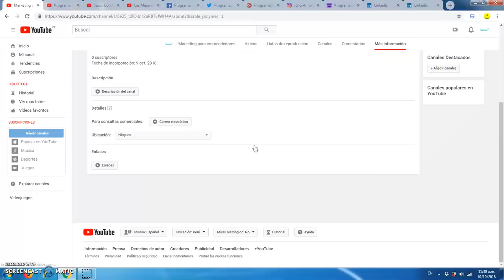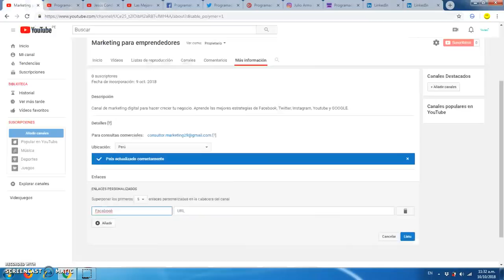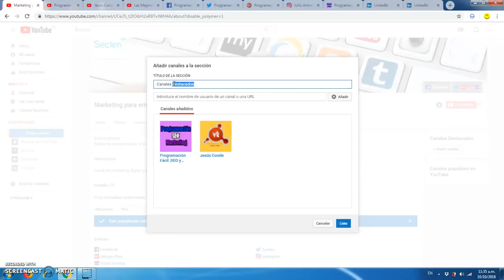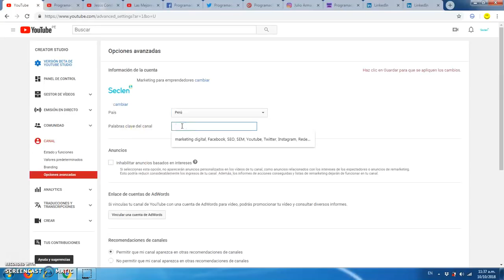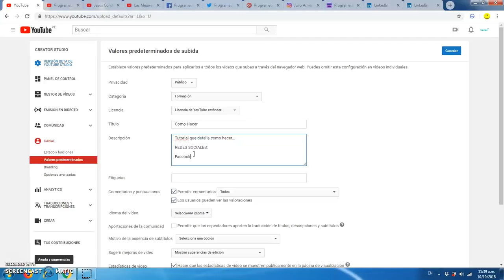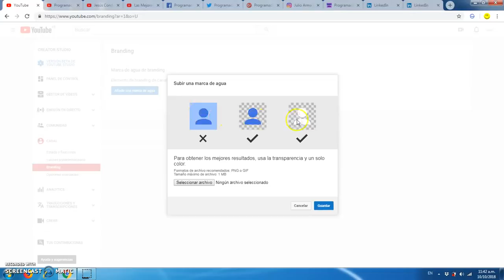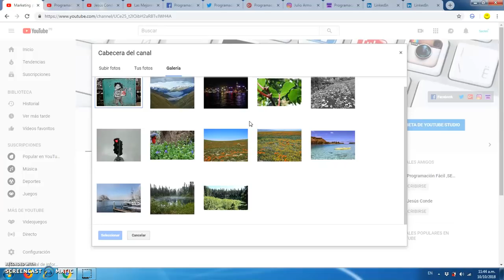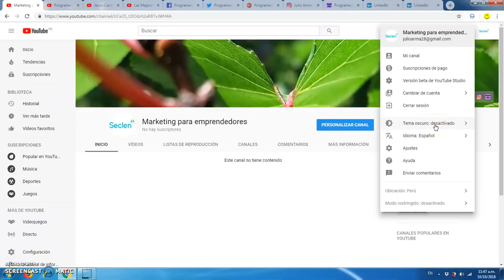Cómo Personalizar tu Canal de YouTube ✅ Paso a Paso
Tutorial que detalla como personalizar tu canal de YouTube paso a paso.